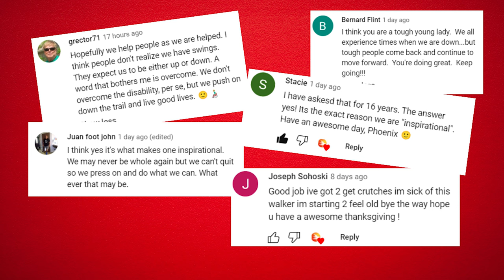Gratitude as an Amputee and Thanksgiving Trip Vlog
Gratitude as an Amputee is important for your mental health!

Welcome! One Footed Phoenix is the name I gave myself just before my bellow the knee left side amputation. We talk about mental health, amputation, and faith here.

FACEBOOK SUPPORT GROUPS
CRPS Amputee Warriors
Early Return Missionaries - Church of Jesus Christ of Latter Day Saints

SUICIDE & SELF HARM HOTLINES:
PLEASE seek help if you are experiencing thoughts of self-harm or suicide. I love you, and you are strong! I believe in your ability to have better days! Please please please just talk to someone if you are experiencing a dark point. I am a part of a couple of support groups I am happy to connect you to. One of them has seriously been a LIFE saver fighting CRPS.

SUICIDE Prevention Hotline:
OR
Text GO to 741741 to reach a trained Crisis Counselor through Crisis Text Line, a global not-for-profit organization. Free, 24/7, confidential.

Please understand I can't respond to everyone though, and PLEASE if you feel unsafe please call the number listed above. You are a beautiful human!